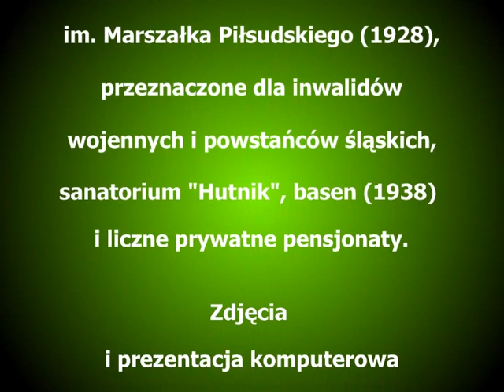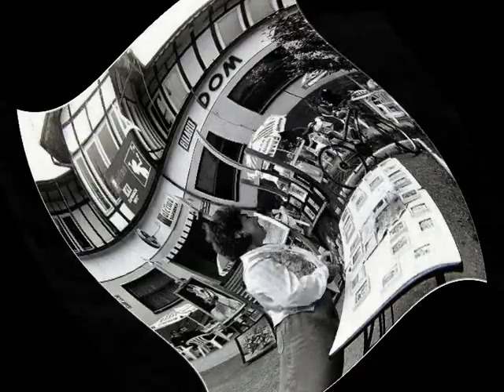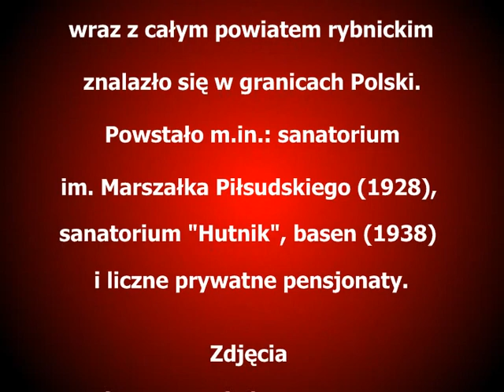JASTRZĘBIE ZDRÓJ W ZARYSIE_20 fot Józef Żak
CZŁOWIEK I JEGO OTOCZENIE - Jastrzębie-Zdrój, Liczy 92 105 mieszkańców (stan na 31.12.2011), a jego powierzchnia zajmuje 88,62 km2. Od połowy XIX wieku do lat 90. XX wieku.  W 1963 r. po połączeniu wsi: Jastrzębie Górne, Jastrzębie Dolne, Ruptawy, Szerokiej, Moszczenicy, Boryni i (przejściowo) Pniówka  Jastrzębie-Zdrój otrzymało
prawa miejskie. Było czynnym uzdrowiskiem do momentu eksploatacji węgla w nowo - zbudowanych kopalniach.